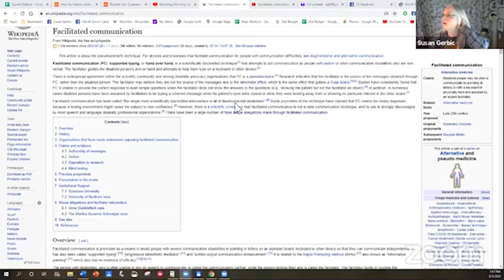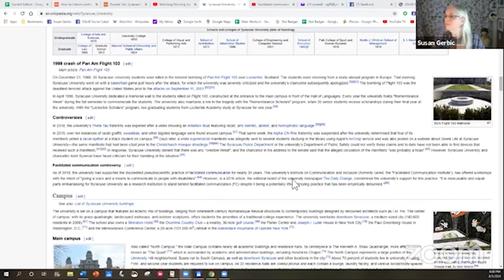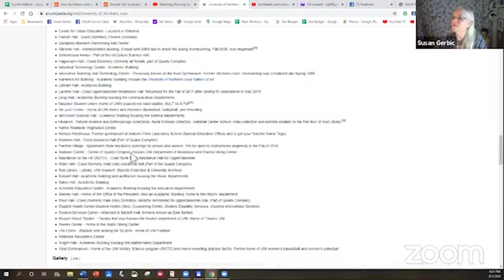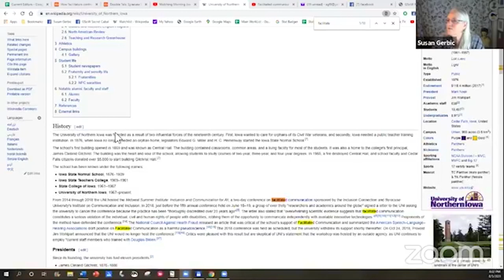In Conversation with Michael Burke and Janyce Boynton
Learn more about the About Time project